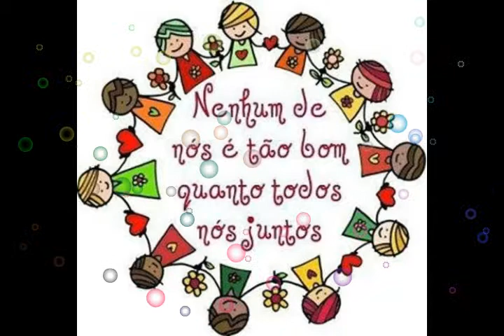Aprender com o Cinema - EB1/PE do Caniçal 1P 2017/18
Trabalho realizado pelos alunos da EB1/PE do Caniçal (solidariedade), no âmbito do projeto Aprender com o Cinema.